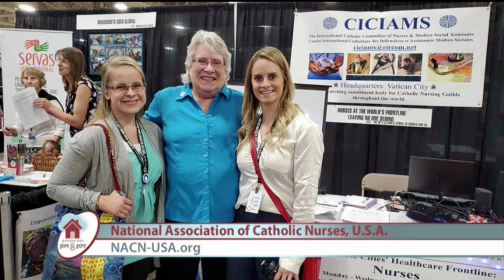At Home with Jim and Joy - 2020-06-17 - Ellen Gianoli and Christina Freeman Pt. 1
Ellen Gianoli, President, and Christina Freeman share expereinces as nurses and the support offered through the National Association of Catholic Nurses, USA. Hosted by Jim & Joy Pinto.